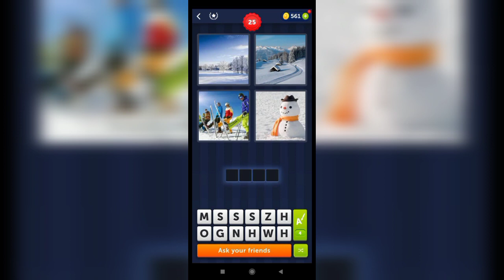4 Pics 1 Word - 25,26 Level Answers